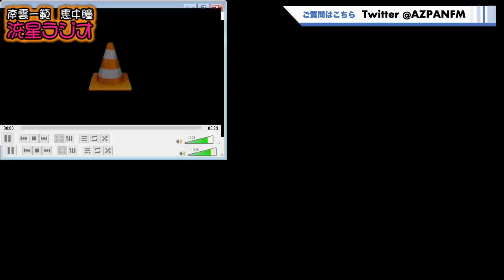流星ラジオ 第23回 前編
［新感覚ラジオ番組］
恵中瞳 南雲一範『流星ラジオ』
ゲスト／はやどん（シンガーソングライター）
MC:恵中瞳、南雲一範